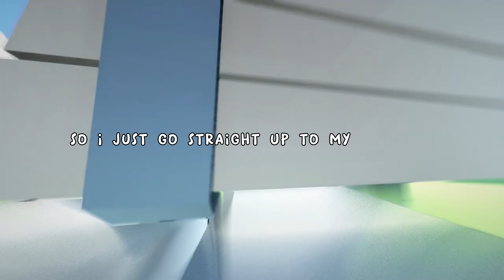Reddit, Whats the SCARIEST thing you’ve ever seen?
Do you guys believe in Skinwalkers? This guy saw one in real life and had to have his neighbor help him to get rid of it.